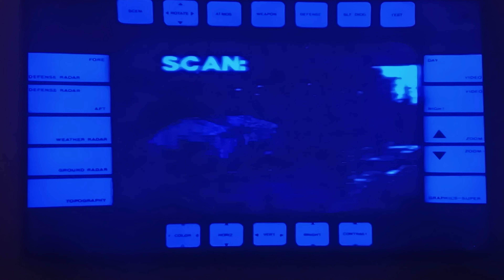it's string's cabin